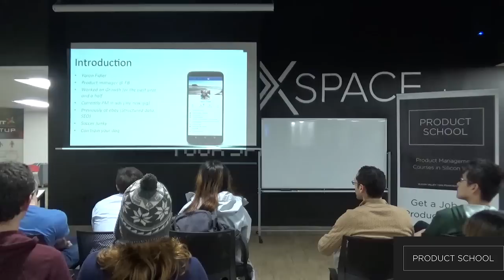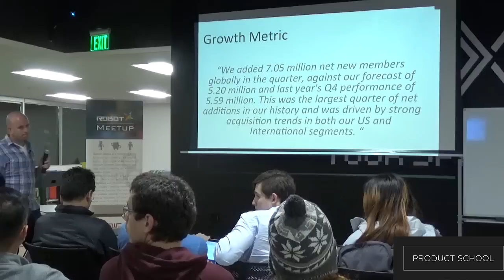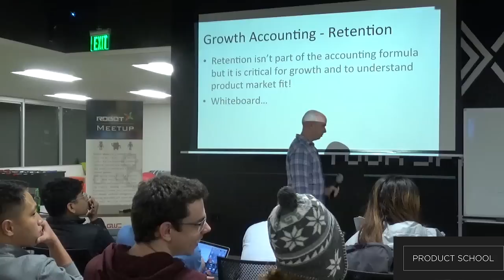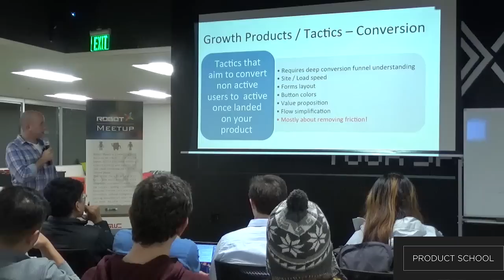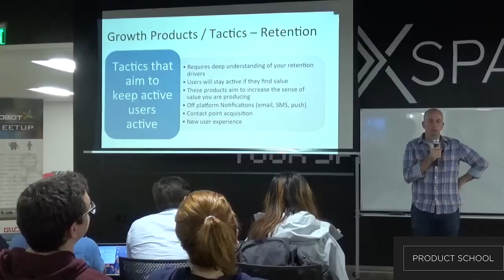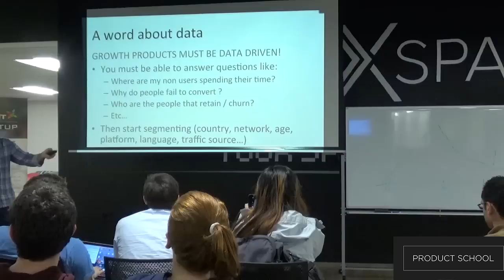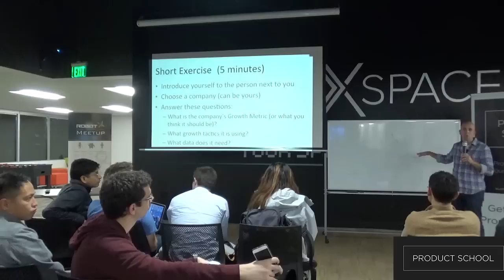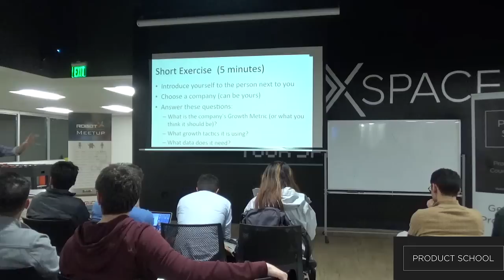How to Grow Your Product by Facebook's Core Product Manager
Product Management Event in San Francisco about how to grow your product with the Core Product Manager from Facebook.

Understanding your users and how they discover and adopt your products is very important in building a product. Facebook's Yaron Fidler talked about tactical techniques in gaining and retaining a strong user base.

Yaron Fidler is a product manager within the growth team. Before Facebook, Yaron spent over 8 years at eBay managing global data operations and leading large cross-functional and cross-continent teams.

ABOUT US:
We host product management, data and coding events every week in Silicon Valley, San Francisco, Los Angeles, Santa Monica, Orange County and New York.

If you want to become a product manager in 8 weeks, see our upcoming courses